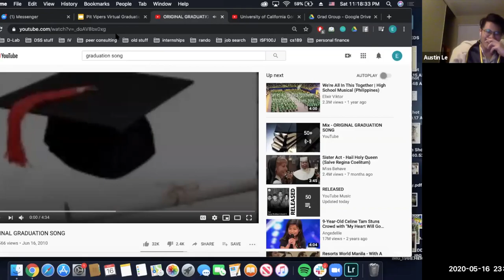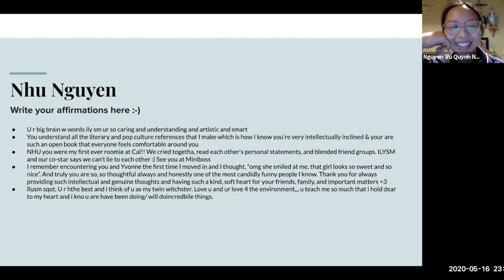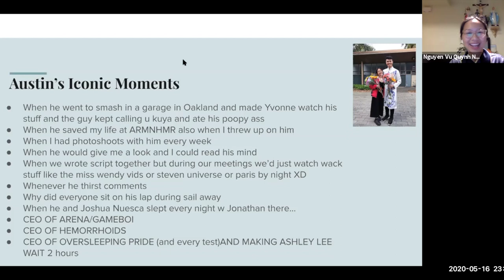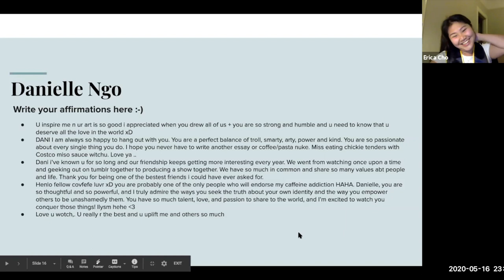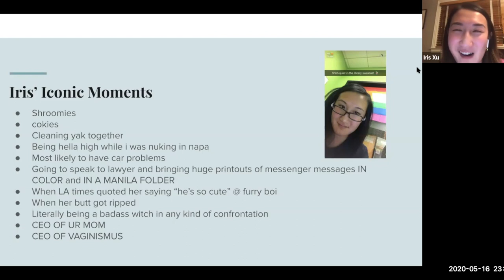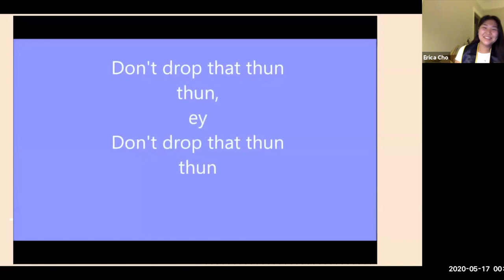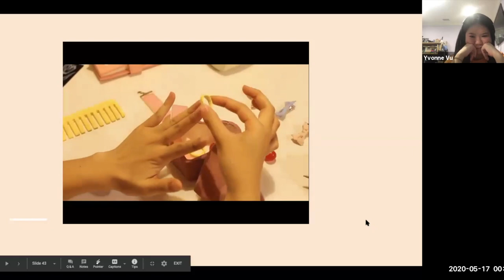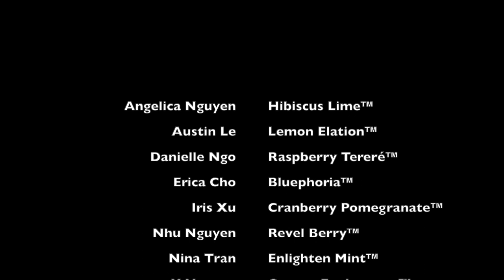Pit Viper™ Graduation Class of 2020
omg the beginning of this video is a mess HAHAHA

tldr; the witces graduated!!!

We have gathered here on this day to celebrate the brilliant and resilient Pit Viper™ Class of 2020. Today, we honor YOU and the commitment to the trollery and waccness you have all contributed in making the Pit Viper Class of 2020 so special and worthy of recognition. We thank each and every one of you and ur moms for bringing such uniqueness and tea to the table. Congratulations Pit Vipers, you and ur moms earned it.
2:17 intro speech
3:27 Nhu Vu Quynh Nguyen
9:44 Yvonne Ngoc-Yen Vu
15:09 Austin Dong Le
21:05 Y-Nhu Nguyen
24:22 Danielle Ngo
27:23 Erica Jiwon Cho
31:41 Nina Tran
35:12 Iris Melody Xu
40:45 Angelica Nguyen

44:16 intermission tea

45:00 photos & videos
56:26 closing
59:12 tiktok stole passing
1:02:57 actual tiktok stole passing